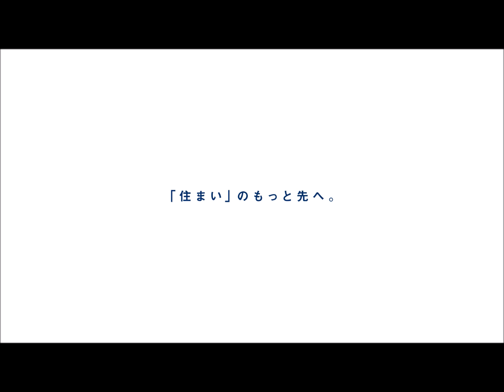市川市国分7丁目 4号棟